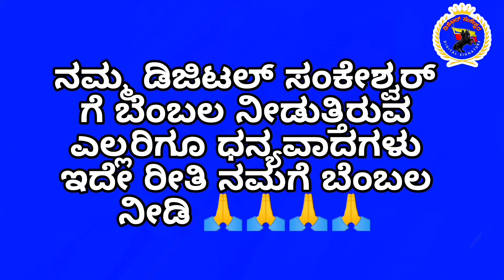ಸಂಕೇಶ್ವರ ನಗರದ ಪ್ರಸಿದ್ಧವಾದ ನೀಲಗಾರ ಗಣಪತಿ ದರುಶನ ಪಡೆಯಿರಿ ತಪ್ಪದೆ ಎಲ್ಲರಿಗೂ ಶೇರ್ ಮಾಡಿ